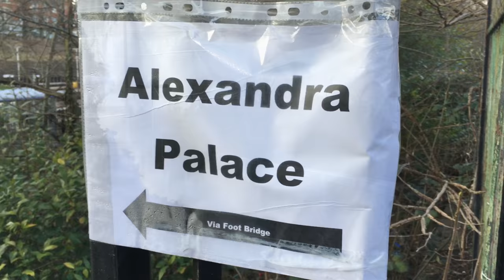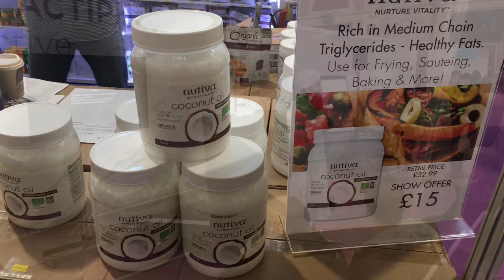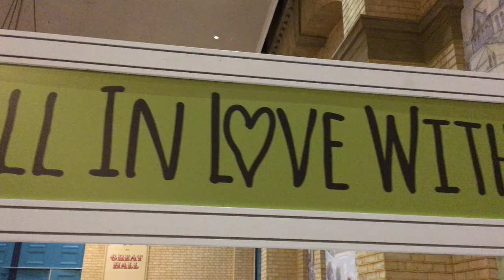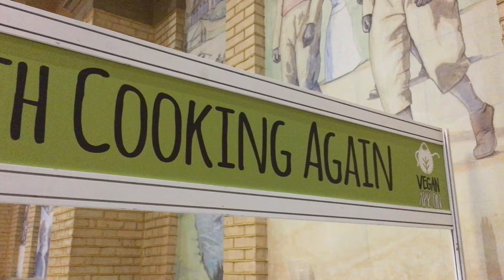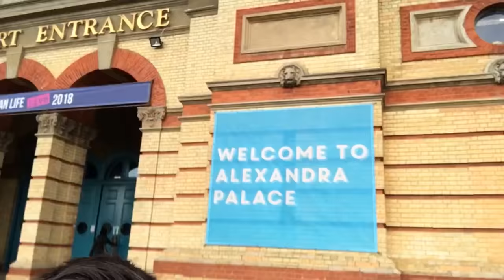Fall in Love with Cooking Again